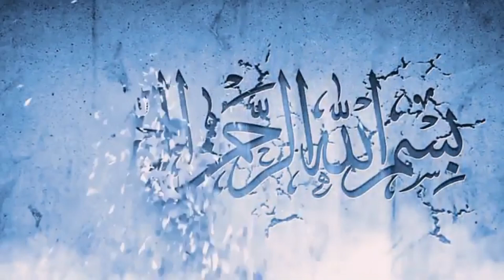21 New Mehndi Design 2023 ll Stylish Mehndi Design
21 New Mehndi Design 2023 ll Stylish Mehndi Design

Hello everyone
here I come with one more new disign it's
very easy simple mehndi disign/ easy front hand shaded arebic Mehndi designs...

letest new Mehndi designs
new Mehndi designs 2022
beutiful Hena disign for hands
hope u gys like it..